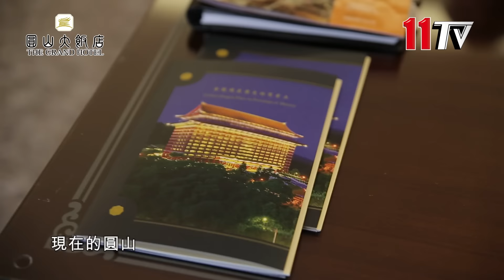圓山大飯店─風華絕代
超過一甲子的 圓山大飯店，有說不盡的故事及過往，
2013年陸續進行硬體設施及餐飲方面的改造，
讓這個曾經站上世界舞台的品牌，
重新擦亮　展現絕代風華